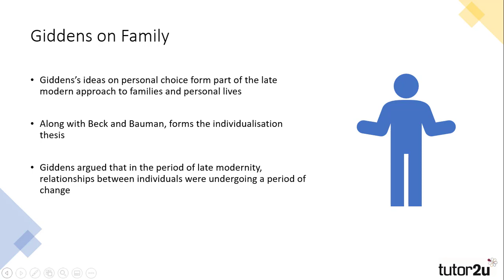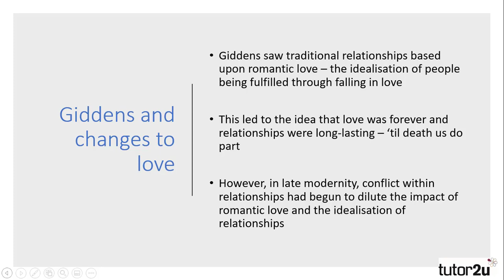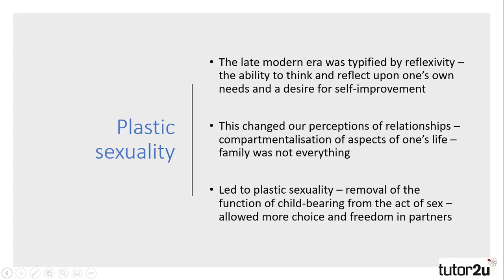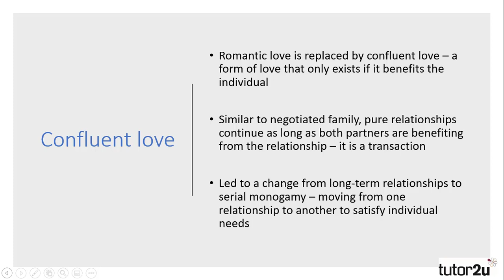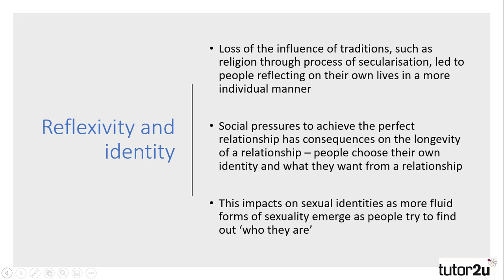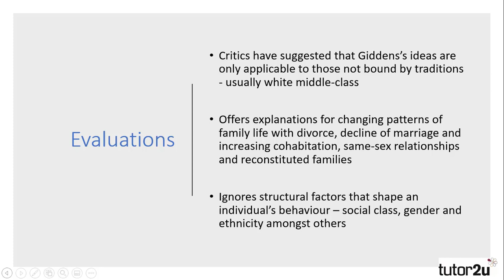Giddens on Family | A Level Sociology - Families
The perspectives of late-modernist Anthony Giddens on Family are summarised in this revision video for A-Level Sociology students.

VIDEO CHAPTERS
0:00 Introduction
1:09 Giddens and changes to love
2:13 Plastic sexuality
3:16 Confluent love
4:25 Reflexivity and identity
5:18 Evaluations